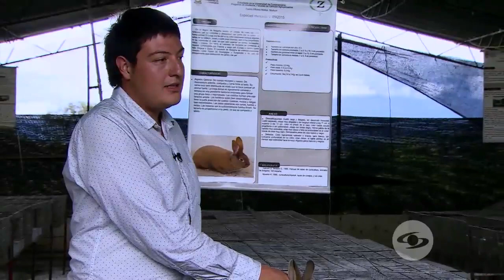Mitos sobre el cultivo de arándano | Noticias Caracol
En Colombia no hay más de mil hectáreas sembradas. Descubra cuál es la verdad respecto a costos de producción, cosecha y requerimientos topográficos.